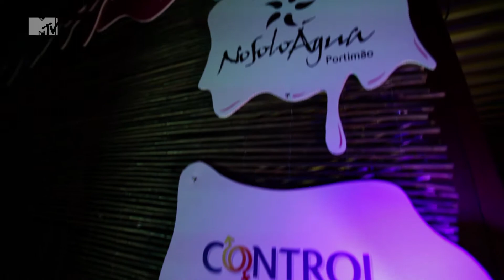MTV Summer Sessions 2015 | #1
O melhor do verão está nas MTV Summer Sessions!

NoSoloÁgua Portimão, NoSoloÁgua Vilamoura e Água Moments de 25 de julho a 23 de agosto.